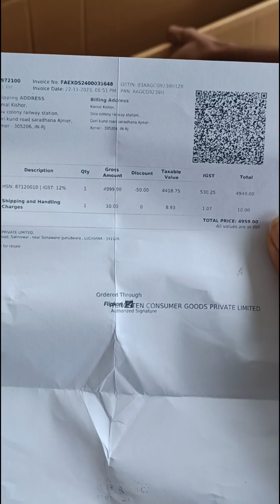|| CRADIAC CYCLE || A ONE CYCLE THIS PRICE •• ONLY 5000